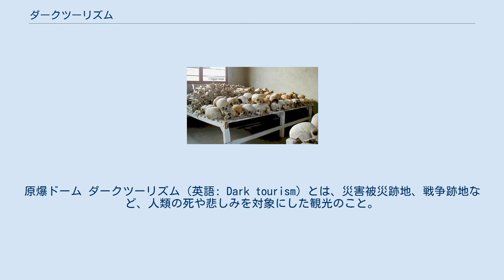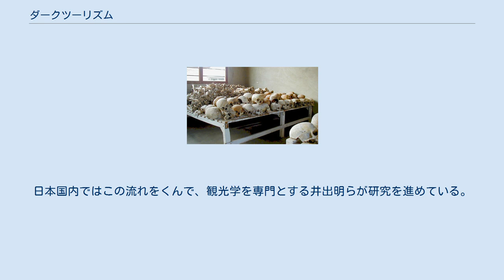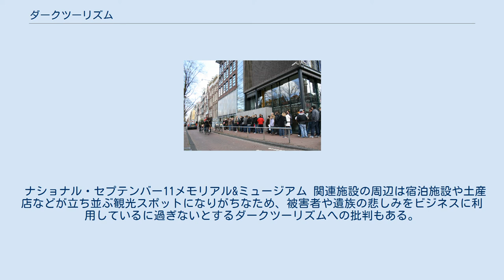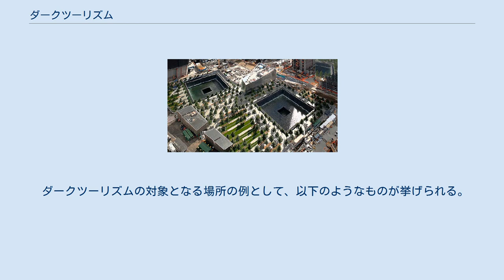ダークツーリズム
原爆ドーム ダークツーリズム（英語: Dark tourism）とは、災害被災跡地、戦争跡地など、人類の死や悲しみを対象にした観光のこと。
ブラックツーリズム（英: Black tourism）または悲しみのツーリズム（英: Grief tourism）とも呼ばれている。
 似た概念としてタナツーリズム（英: Thanatourism）があるが、これは古代ギリシア語で神格化された死を意味するタナトスに由来しており、暴力的な死をよりはっきりと示す時に使われ、多くの人命が失われた歴史に限らず人権問題と関係した施設も対象とするダークツーリズムより限定的な意味で使われる。
 「アンネ・フランクの家」で列をなす人々（アムステルダム） ダークツーリズムの基本的な目的として、その悲惨さを後世に伝えていくために関連施設を保存すること（保全目的）と、現地を訪れることで災害や戦争の悲惨さを追体験すること（学習目的）が挙げられる。
一般的に観光は娯楽性のあるレジャーであるが、ダークツーリズムにおいては学びの手段として捉えられる。
 日本においては、慰霊や慰撫に対する日本人の特殊な性質から、従前よりいわゆる「負の遺産」が観光資源として機能してきた。
作家の東浩紀やジャーナリストの津田大介がチェルノブイリ原子力発電所を対象とした紀行を発表し、その後『福島第一原発観光地化計画』を刊行したことで、災害の被災地をも対象することと併せて「ダークツーリズム」という言葉の認知度が上がった。
 ダークツーリズムの概念は、1996年にグラスゴー・カレドニアン大学の教授、ジョン・レノンとマルコム・フォーリーによって「人類の悲しみの場をめぐる旅」として提唱された。
日本国内ではこの流れをくんで、観光学を専門とする井出明らが研究を進めている。
 ナショナル・セプテンバー11メモリアル&ミュージアム 関連施設の周辺は宿泊施設や土産店などが立ち並ぶ観光スポットになりがちなため、被害者や遺族の悲しみをビジネスに利用しているに過ぎないとするダークツーリズムへの批判もある。
 なお、併設される資料館などには、中立的立場を逸脱して政治的に偏った立場からの展示がなされる場合も多い。
 また、訪問者の無理解や倫理観の欠如により、当事者に対して心無い言葉が投げかけられる事案も発生している。
特に当該地において心の傷が癒えてない人々が存在する場合には注意を要する。
 日本語では「負の遺産」という呼称が用いられることが多いが、英語等の他言語ではこれに相当する語（例：Negative Heritage）は一般的ではない。
 ダークツーリズムの対象となる場所の例として、以下のようなものが挙げられる。
 旧アウシュヴィッツ強制収容所 日本国内 日本国外 ムランビ虐殺記念館 日本国内 日本国外 博物館網走監獄 日本国内 日本国外 日本国内 成田空港 空と大地の歴史館の展示資料 日本国外 プリピャチの廃墟